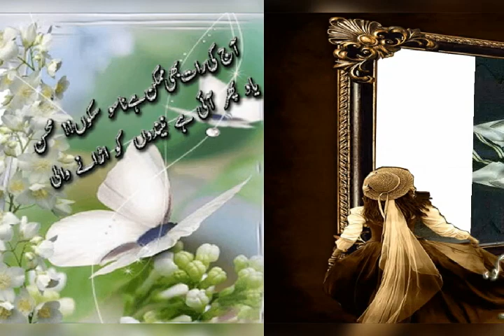Rashid bahti uraa 4